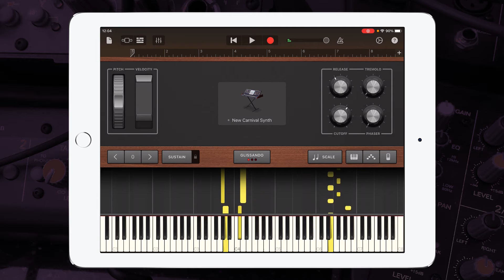Mendelssohn - Songs without Words Book 1 Opus 19 No. 3 synthesizer Cover in Garageband | iPad/iPhone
Hey guys, check out my Garageband synthesizer cover of { Mendelssohn - Songs without Words Book 1 Opus 19 No. 3 }